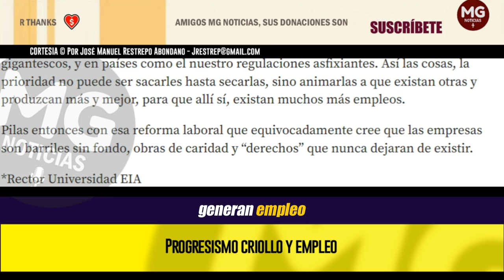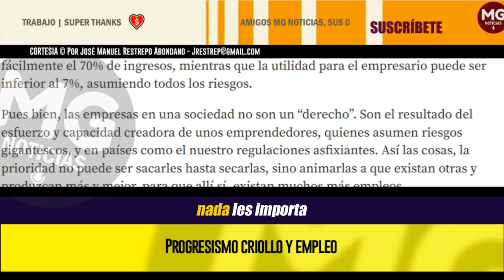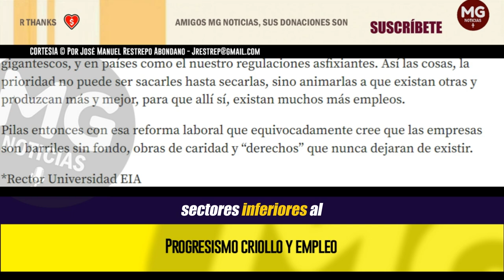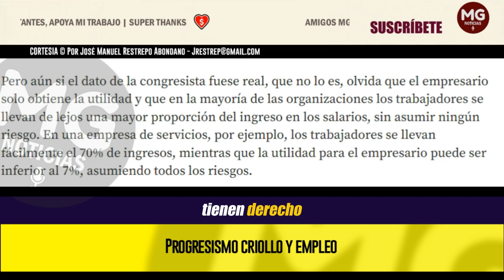PROGRESISMO CRIOLLO Y EMPLEO 🔴 Por José Manuel Restrepo Abondano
Me causó curiosidad intelectual ver la reacción de muchas personas autodenominadas como “progresistas” al video en el que se entrevista al empresario Arturo Calle sobre el empleo.